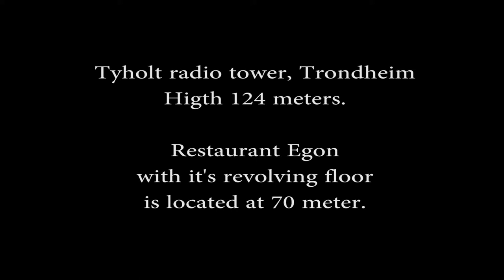Tyholt tårnet, Trondheim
This is a 2 min and 1 sec time lapse video made ​​up of 3629 images. The floor of the restaurant Egon located 70m above ground level is rotating. A complete revolution takes exactly one hour and twenty-nine seconds.
The tower itself is a radio communication tower with a total height of 124 meters. During this revolution we are able to see the whole city of Trondheim and big parts of the fjord.